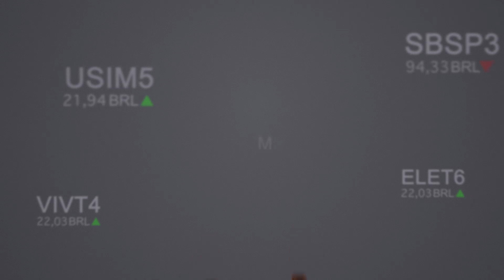Ação da Saraiva dispara após homologação de plano de recuperação judicial | EXAME